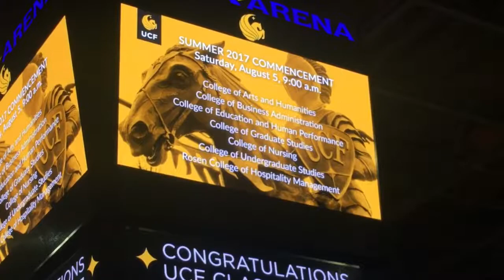Making a Graduation Cap (and Graduating in it) ~VEDA Day 5